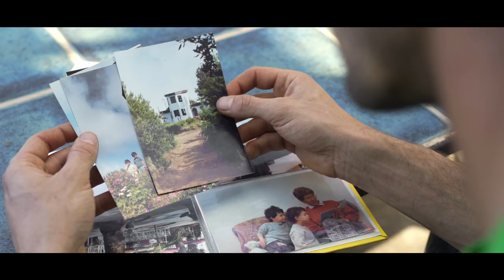Resumen del 1º Aniversario de la erupción Volcánica en La Palma